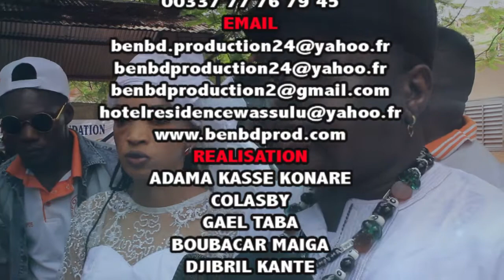Interview de faladie papus remise de don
Interview après la rémise des don de Mr ALIOU COULIBALY dit SOMA FALADJE PAPUS est un très très grand SOMA internationale au Mali avec plein de pouvoir dans la tradition Malienne et Africain et il méprisée la magie noir en toute simplicité et il guerrier toute sortes de maladie grave et introuvable par la médecine moderne et voilà c'est contacts : SOMA FALADJE PAPUS au: 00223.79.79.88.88 si non la communication est assurée par le LABEL UNIVERSEL BEN BD PRODUCTION INTERNATIONALE aux contacts de: 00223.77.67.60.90 ou 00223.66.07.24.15 ou par mail